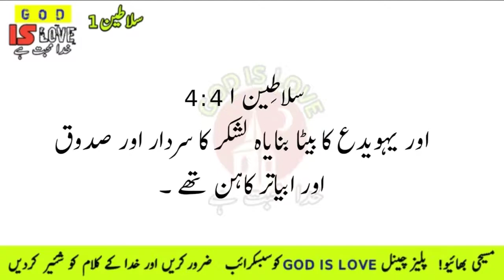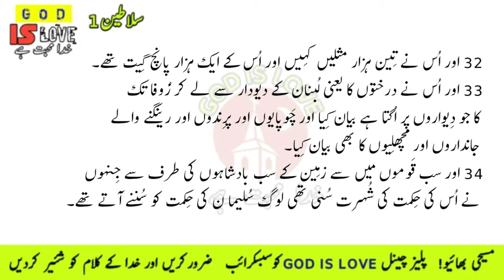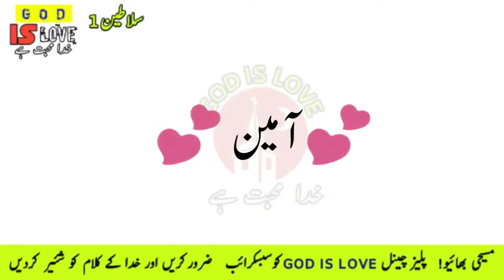URDU BIBLE | 1 KINGS CHAPTER 4 | BOOK OF KINGS | URDU BIBLE MUQADDAS |سلاطِین